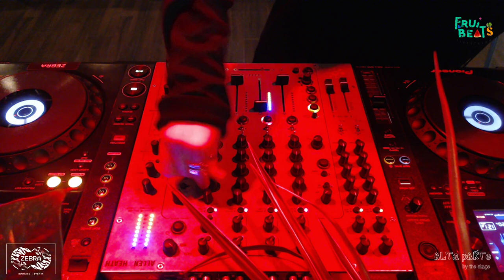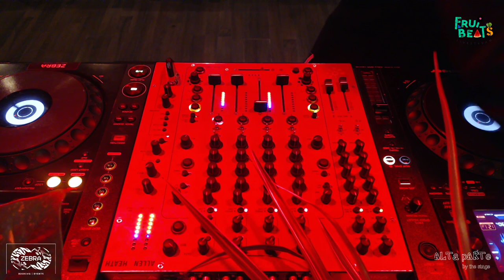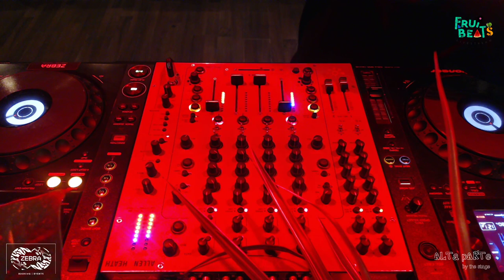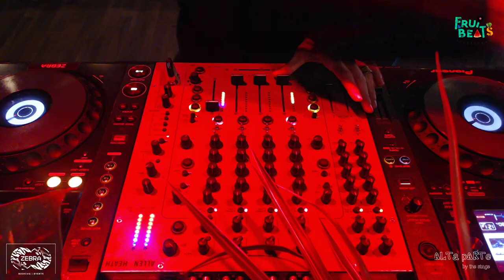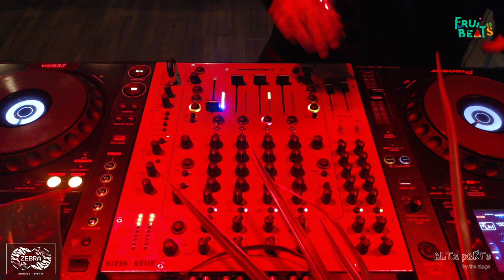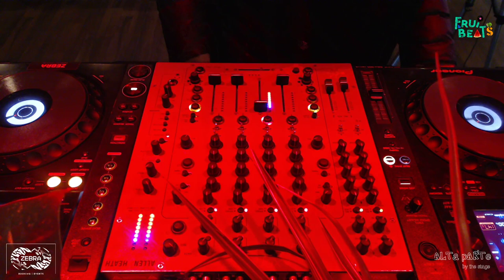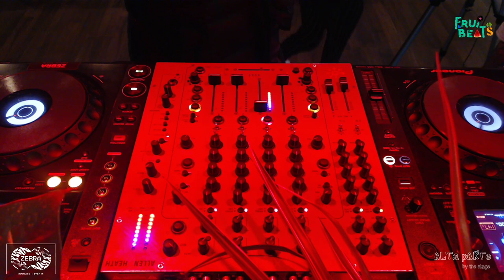Sapir Viner @ Fruits&Beats - Underground Electronic Music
Born and raised in Tel Aviv, since a very young age Sapir has been known by her special attraction to electronic music.
In her early years, Sapir studied at BPM college in Tel Aviv which is the leading electronic music school in Israel and is recognized as one of the best such schools in the world.
After two years of intense DJ/ production studies, Sapir felt ready to roll into the real music world .
She started to play in Clubs all over Tel Aviv and Israel, and club goers have fallen in love with her hypnotizing and unique sound, while bringing a new techy, minimalist approach into the Israeli club music scene .
Today, Sapir is considered one of the leading names in the Israeli night club scene, playing on a weekly basis in some of the hottest spots around Israel and in Europe.
Sapir has played in places such as Birgit and Bier - Berlin / Forest Tails Festival – Romania / The Block club – TelAviv / The Breakfast club, Slippers , Forum - Be'er Sheva , just to name a few
In addition to her career as a DJ and with sets, Sapir is currently working hard in her studio on some mind blowing solo EP’s and collaborations, shaping her unique sound in order to give the world some of her special musical vision.
Sapir is a hard working person and is aiming to climb into the next level as a DJ and Producer, searching for the new sound and fresh productions, Sapir is definitely someone to keep an eye on!

Sapir viner @ Promo DJ Set:
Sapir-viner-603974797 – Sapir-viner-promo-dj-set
Sapir viner @ special “Made with love” Podcast for Fantastic Friends Label:
Fantasticfriends – Sapir-viner-made-with-love-13